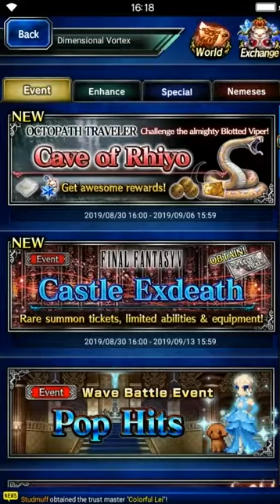Final Fantasy: Brave Exvius - Castle Exdeath (FF 3) BGN [all missions]